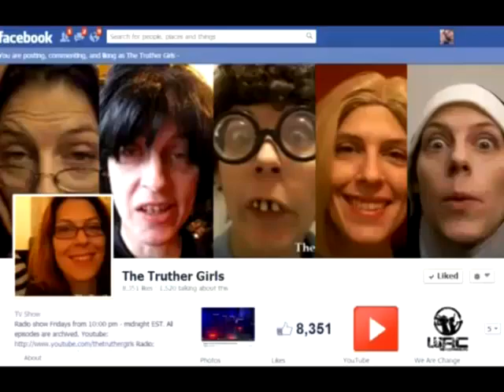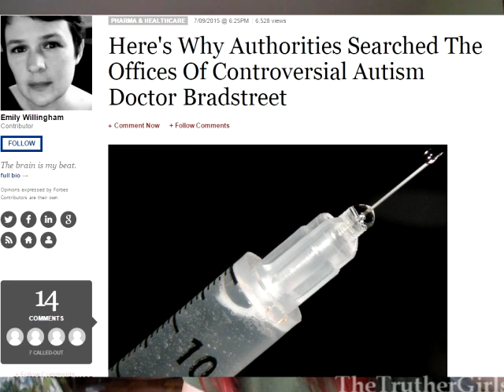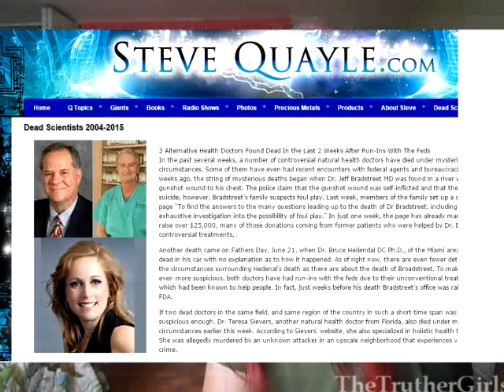3 Florida Alt Med Doctors Die Mysteriously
What happened to the three alternative health doctors who died mysteriously after having some run-ins with the Feds? Why is there a list of 100 microbiologists and other scientists who died under suspicious circumstances just in the last couple of decades. And did these three doctors just make the list?